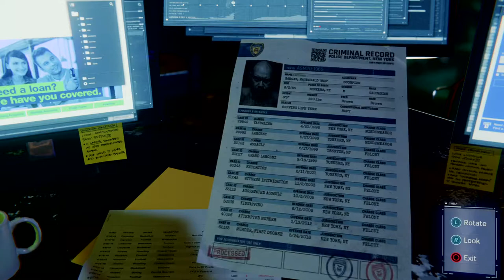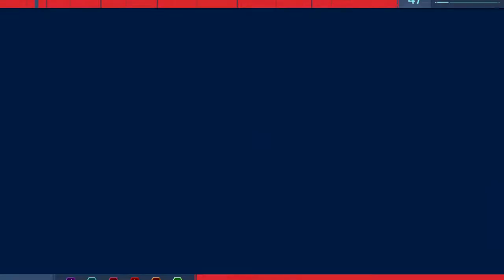Marvel's Spider-Man - 100% Completion Walkthrough - Part 32: Picking up The Trail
In this episode, we start off by doing the main story mission called Picking up the Trail which is the thirty-eighth main mission in Marvel's Spider-Man. Yuriko Watanabe contacts Spider-Man to let him know the department cannot do a forensics sweep of Times Square because everyone is sick.

After arriving at Times Square, Spider-Man must complete a spectrograph puzzle in order to conduct their forensics investigation and uncover a dispersal pattern. Following the dispersal trail to the left leads up one of the buildings and into an access hatch. This hatch leads directly into Doctor Octopus's lair, and players then need to use their Electric Web to turn the lights on. In their search, players uncover Otto's hatred for Norman Osborn runs deep. He has also been searching for weakness in the armour worn by Sable International and has left messages for his "crew". One of them is for Scorpion about a "reservoir job".

A map rests on a table that Spider-Man thinks is blank. Nearby sits a UV lamp, however, and when turned on after using the circuit breaker, Spider-Man can now see where each major villain has been assigned to strike at Oscorp. Mister Negative will go after the antiserum for Devil's Breath using "Icarus".

However, after further searching the lair, it's revealed that Icarus itself is just a ruse, as Otto has left behind a case full of explosive that Spider-Man trips upon opening. He escapes via a vent, only to be captured by Vulture and hauled across the city to a waiting Electro. Players then fight him, having to dodge his electrical blasts. Web Shooters stun him enough to get off a few hits, and then Spider-Man needs to dodge again. Destroying the transformer brings Vulture into the fight. Fighting solo against him is brief, involving dodging his charge and blasts, but then Electro joins back in.

It is especially important to pay attention to Spider-Sense during this phase, as both villains have ranged attacks. Electro will remain hovering in place to send out electrical blasts, while Vulture will charge in or use his own blasts. Another transformer destruction brings the next phase, where we fight Electro once more before taking him out early into the next round when Spider-Man destroys the final transformer beneath him, which then makes the fight just Spider-Man versus Vulture who he subsequently defeats.

After doing this mission, we 100% completed the Hell's Kitchen District where we completed the Prisoner Camp with bonus objectives [Perform 15 Perfect Dodges + 15 Finishers] as well as doing the 5 newly unlocked prisoner and sable crimes respectively. This is my playthrough of this game (recorded using my PS4 Pro) including commentary.

00:00 - Picking Up The Trail (Main Mission)
30:25 - Hell's Kitchen (100% Completion)
36:30 - Prisoner Camp (Hell's Kitchen)
46:55 - Hell's Kitchen 100% (Continued)

Having said that, if you liked this video and would be interested in watching more of my gaming-related content, please click the like button, subscribe to this channel and become a member of this family. I aspire to be the next big thing.